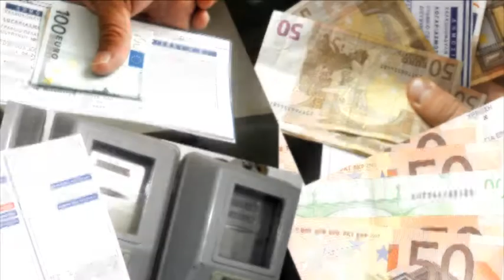LEDCOSMOS.GR TV SPOT